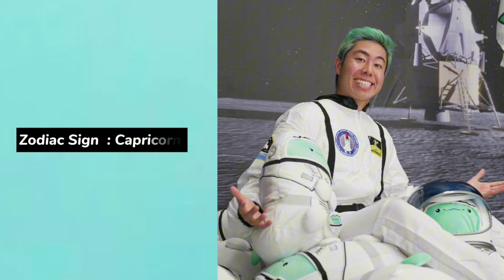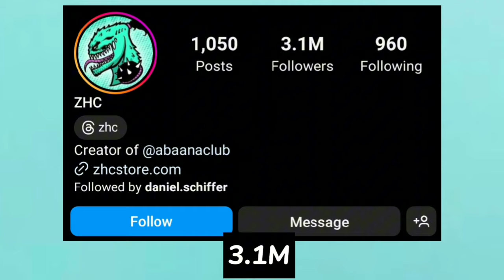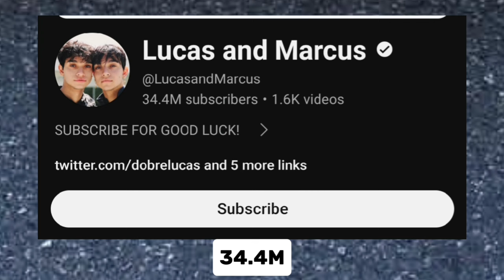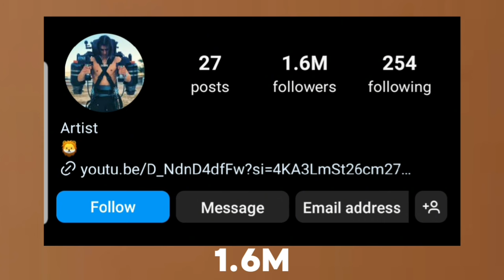ZHC Vs Keemokazi Vs Cyrus Dobre Vs Lucas Dobre Lifestyle Comparison In 2024🌟